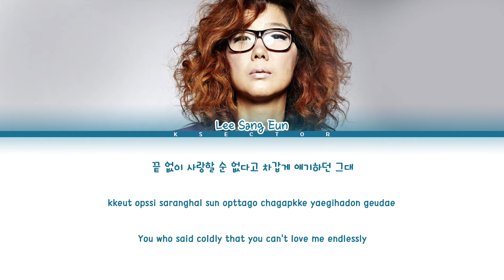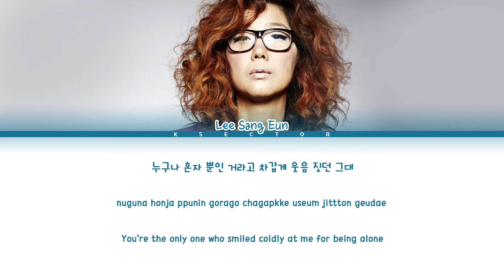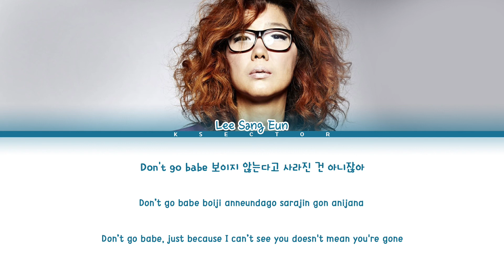Leetzsche/Lee Sang Eun (이상은) - After You Leave (그대 떠난후) [Color Coded Lyrics Han/Rom/Eng]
By - KSECTOR

Song: After You Leave (그대 떠난후)
Artist: Leetzsche/Lee Sang Eun (이상은)
Album: 이상은 2집
Year: 1989